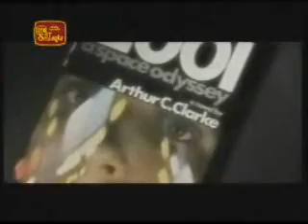Tribute to Sri Lanka's honorary citizen Sir Arthur C. Clarke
Pioneering science fiction writer and visionary Sir Arthur C. Clarke's vision of future space travel and computing captured the po Pioneering science fiction writer and visionary Sir Arthur C. Clarke's vision of future space travel and computing captured the popular imagination.

Sir Arthur was born in England on 16th December 1917 and moved to Sri Lanka in 1950. Born as a farmer's son, he was educated at Huish's Grammar School in Taunton before joining the civil service. Thereafter he served as a Radar Specialist in the Royal Air Force during the World War II. He was one of the first to suggest the use of satellites orbiting the earth for communication and in the 1940s forecast that man would reach the moon by the year 2000 - an idea experts at first dismissed as rubbish. When Neil Armstrong landed in 1969, the United States said Sir Arthur provided the essential intellectual drive that led them to the moon. He wrote around 100 books and hundreds of short stories and articles and wanted to be remembered foremost as a Writer.

Trained as a scientist, he was renowned for basing his work on scientific fact and thereby rather than pure fiction and for keeping humanity at the heart of his technological visions. In 1964, he started to work with the film maker Stanley Kubrick on the script of a groundbreaking film which was to win audiences and accolades far wider than those previous science fiction "2001: A Space Odyssey". He was one of the most prolific authors of his genre and was the last surviving member of a group of science fiction writers known as the "Big Three". The thing about Sir Arthur is he had his footprint lasting 60 years with a constant stream of publications. He finished reviewing the final manuscript of his latest novel "The Last Therem" just days ago. He had also been working on the idea of a "space elevator". Sir Arthur forecast that the golden age of space is only just beginning. Sir Arthur celebrated his 90th birthday on 16th December last year when a special commemoration ceremony was organised at the Presidential Secretariat under the patronage of President Rajapakse. Expressing his sentiments on this occasion, Sir Arthur said his desire was to see Sri Lanka achieving peace.